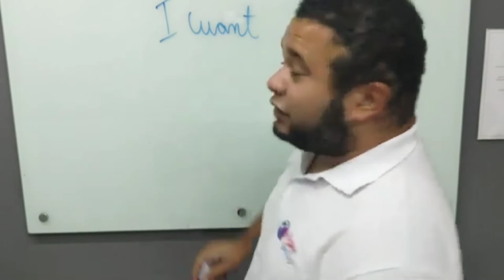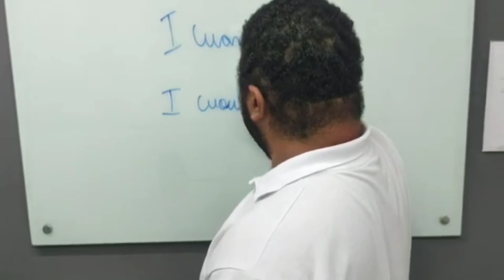FAÇA ISSO NOS ESTADOS UNIDOS | DESAFIO 157/365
Você sabe usar o PRESENT PERFECT E SIMPLE PAST? Assista esse vídeo e aprenda de uma vez por todas.